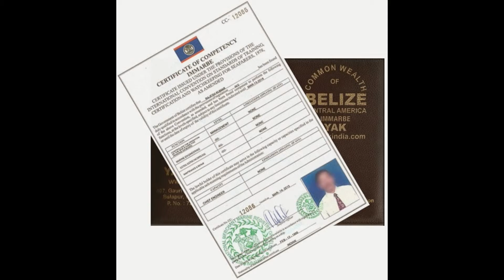belize cdc belize coc and watchkeeping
YAK MARINE
*BELIZE CDC & BELIZE COC
*We are authorised in BELIZE CDC, BELIZE COC, BELIZE DC Endorsement & BELIZE WATCHKEEPING
*BELIZE CDC BELIZE COC issued on same day.
*Panama Bluechit issued on same day.
Contact Detail:-
408, 4TH FLOOR Gauri Complex, Sector-11, CBD Belapur, Navi Mumbai
BELIZE CDC/ BELIZE COC GOVT authorized center Yak Marine
posted by Nilesh Kode